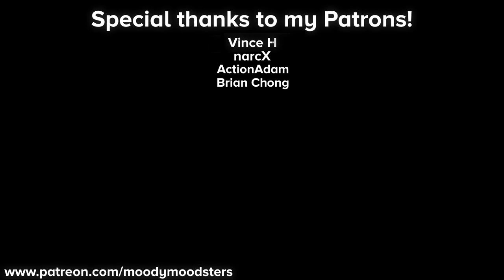Fate/stay night Heaven's Feel III. Spring Song OST - good or evil/no way to back out (HQ Cover)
It's been a long time coming. Here is the cover for the fight between Shirou and Kirei. I've been putting it off for a while and debating what direction to take my channel if I'm not going to be doing seasonal covers. I decided first to finish up some of these Heaven's Feel covers finally. After that, I think I will take up the task of recreating a bunch of unreleased OSTs from various anime, starting with Fate/stay night Unlimited Blade Works and then Fate Zero since there's so many Fate fans among my subscribers. I already have commissions open for unreleased tracks (which I really need to get around to finishing) but I think that I will also make that one of the main focuses of this channel for now.

Sorry for flip-flopping so much with the content lately. I've been pretty indecisive as of late, but I think I finally have a clear direction for this channel again. I have some unreleased tracks from Unlimited Blade Works in mind that I will start working on soon, so stay tuned for that as well as the remaining Heaven's Feel tracks.

Also, you'll notice that this video is using the old style of videos I was doing. I'm not reverting back or anything, I was just too lazy to edit this video with the new style. Future videos will continue using the new style.